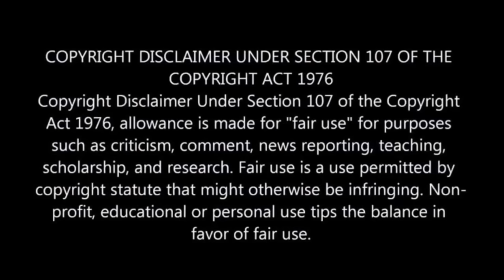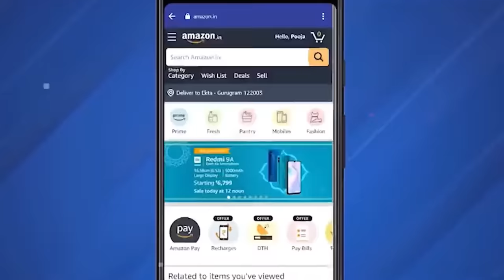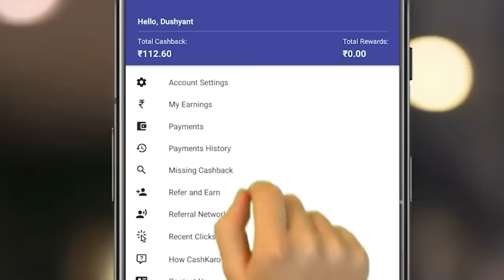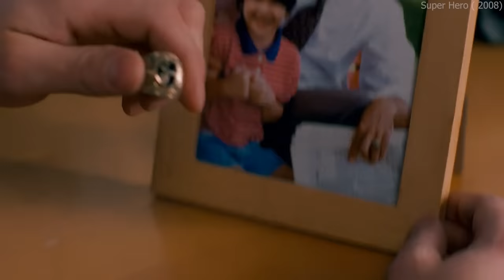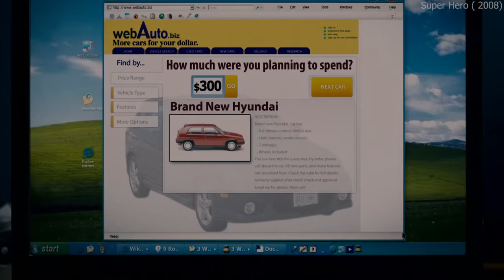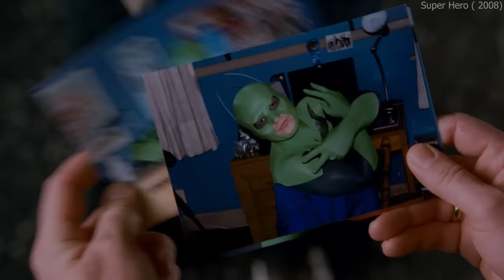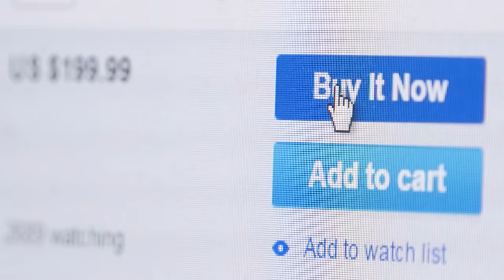I downloaded Wrong Movie | Hindi Voice Over | Film Explained in Hindi/Urdu Summarized हिन्दी |Comedy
OR
 Download the CashKaro app from the Playstore or the App Store and use refer code –   ROCKER25